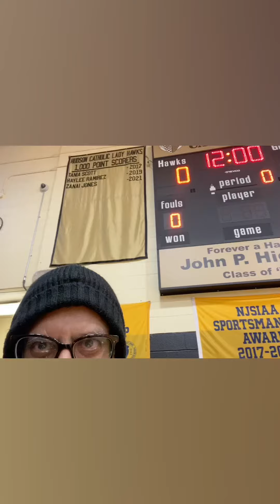Zarah Basketball Championship Game 3/12/2023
Thank You